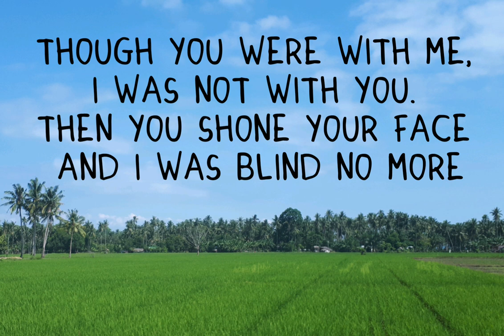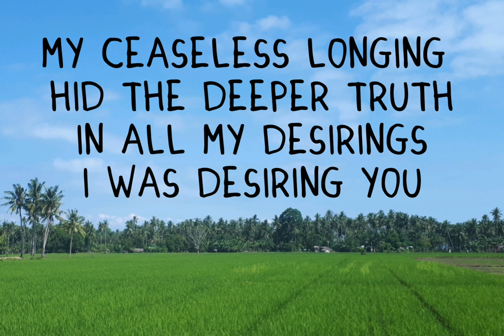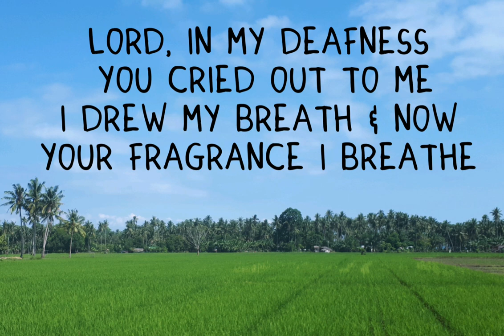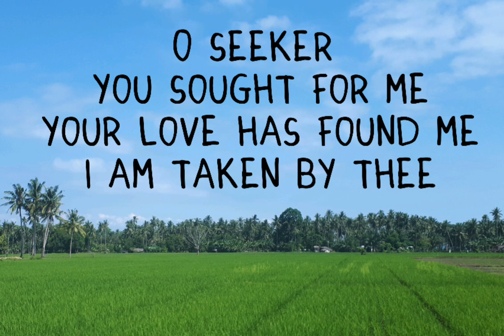Prayer of Saint Augustine | Ed Conlin | with lyrics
Lyrics and Music by Ed Conlin

Ed Conlin: ..."I remember asking God if he would just frame this prayer with the right melody.  Eventually, this came out. Praise God!"

The song Prayer of Augustine is included in a Music CD entitled, Taken by Love, produced by In His Presence. The CD and sheet music can be ordered from In His Presence

This video is made to serve as a "sing-along with" accompaniment when there is absence of, or inability to play, a musical instrument during a group's praise and worship.

This is produced by KJSrocks emefdy who are of The Light of the World (TLoW) community Iligan City, Philippines of the Sword of the Spirit (SOS).